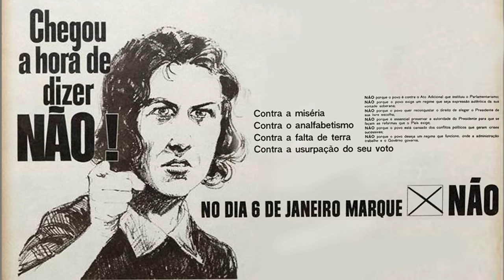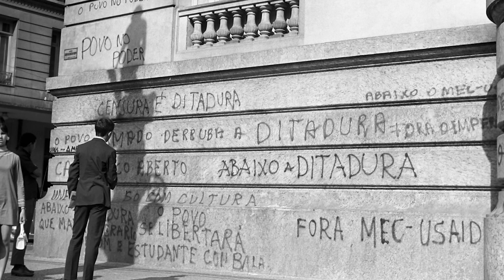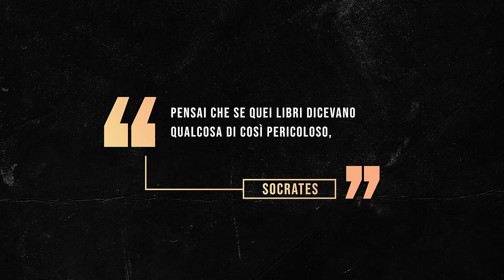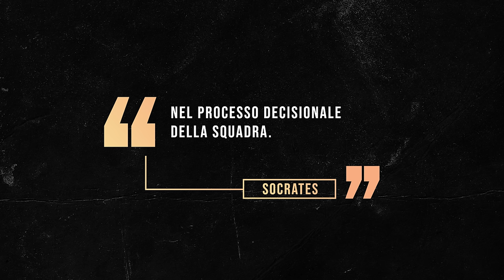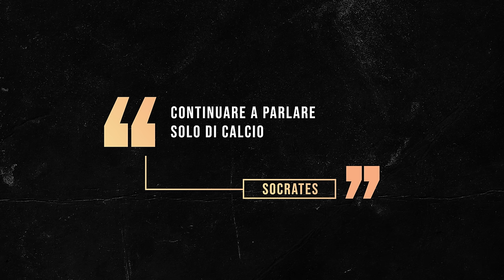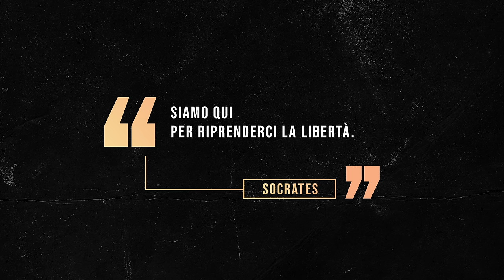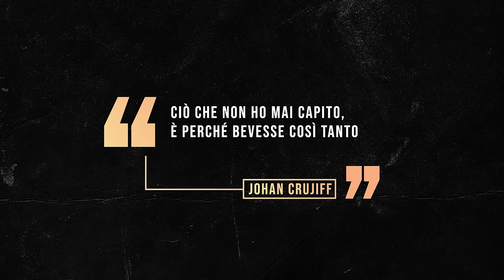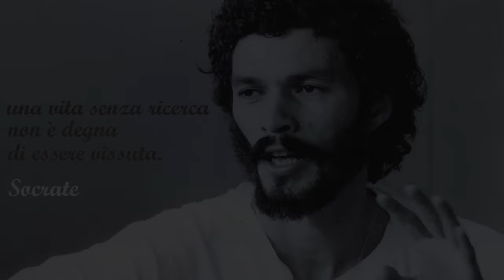La storia di SÓCRATES e della DEMOCRACIA CORINTHIANA ||| Il FILOSOFO rivoluzionario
«Io sono un sociologo e di come si dirige una squadra di calcio non so proprio niente. Ma so tante altre cose, sono qui per dimostrarlo. Sono convinto che il lavoro qui vada riorganizzato, e credo che dovreste essere voi a dirmi da dove posso iniziare. Solo voi sapete cosa dobbiamo cambiare. Io sono venuto per ascoltarvi».

Suona più o meno in questo modo il discorso che Adilson Monteiro Alves rivolge a uno spogliatoio sgomento per questa apertura inaspettata. È da qualche giorno il nuovo direttore sportivo del Corinthians, nominato da Waldemar Pires, uomo saggio e pacato, posizionato alla guida del club da Vicente Matheus, ovvero colui il quale in modo quantomeno vulcanico aveva diretto il Timao per un decennio. Matheus era una sorta di dittatore e, come da tradizione di questo tipo di figure, si pensava eterno, ma il regolamento interno gli aveva impedito di candidarsi nuovamente. Anche in Brasile comunque, come in tutto del mondo, vige una consuetudine: fatta la legge, trovato l’inganno. Matheus aveva provato a ribaltare i piani, proponendo il suo vice, Waldemar Pires, come candidato presidente, e lui si era gentilmente offerto di fare il numero due. Una mossa da puparo spietato, la decisione di chi non ha intenzione di vedere sprecata neanche una goccia del suo potere. Sulla carta, ovviamente.
Il 9 aprile 1981 i soci del Corinthians nominano Pires presidente e Vicente Matheus suo vice. Ma l’aria sta cambiando. All’interno del club e anche per la società brasiliana. Pires non ha la minima voglia di essere un burattino, vuole incidere a modo suo nelle sorti di un translatlantico che pare privo però di una rotta. E così, dopo qualche mese in cui sente sul collo il fiato di Matheus, che alle prime sconfitte minaccia le dimissioni che porterebbero a nuove elezioni e, di conseguenza, alla restaurazione dello status quo, Pires prende totalmente le redini della società. Lo fa grazie a una lunga telefonata con Orlando Monteiro Alves, consigliere del Timâo, che gli propone il nome di suo figlio come direttore sportivo. Adilson sa poco di calcio ma sa tanto di uomini, conosce questo clima nuovo che sta avvolgendo il Brasile. Quando parla ai calciatori, goffo come può essere soltanto una persona che si trova calata in una realtà che non gli appartiene, in risposta trova tanti sguardi interdetti. Ma anche due occhi sottili, penetranti, che lo fissano. È in questo scambio di sguardi, in questa affinità elettiva, che si accende la miccia di una rivoluzione. Una rivoluzione democratica. Una rivoluzione che racconterà una delle storie più profonde, più importanti, più surreali e più significative che il calcio ci abbia mai portato.

IL REGIME DEI GORILLAS

Parlare di questa storia e di questa rivoluzione senza descrivere il contesto in cui matura è impossibile. Il primo aprile del 1964, il Brasile vive uno dei suoi giorni più drammatici: le Forze armate destituiscono Joao Goulart, entrato in carica come presidente in seguito alle dimissioni di Janio Quadros, di cui era il vice.
Quadros, che alle elezioni del 1961 aveva sfiorato il 50% delle preferenze, aveva messo in atto una politica che non aveva convinto moderati, conservatori e opinione pubblica, nonché il Congresso, che aveva addirittura minacciato di chiudere. Si era dunque dimesso, dopo 207 giorni di governo. Al momento del suo passo indietro, il suo vice, Goulart era in Cina, impegnato in un incontro con Mao Tse Tung. Goulart era visto come una minaccia comunista per il Paese, in quanto politico fortemente vicino alle istanze di lavoratori e sindacati. Per incassare il via libera del Congresso, Goulart accettò una modifica costituzionale che virava decisamente verso il parlamentarismo. Ma lo scenario di estrema instabilità del Paese portò Goulart a indire un referendum, e oltre l’80% dei votanti lo respinse.
A questo punto Goulart, forte della nuova situazione che si era creata, aveva dato il via alle riforme: dall’istruzione all’agricoltura, passando per la nazionalizzazione delle compagnie petrolifere nel marzo del 1964.